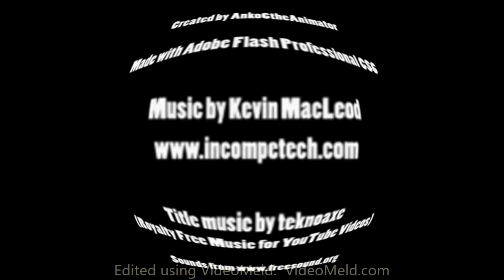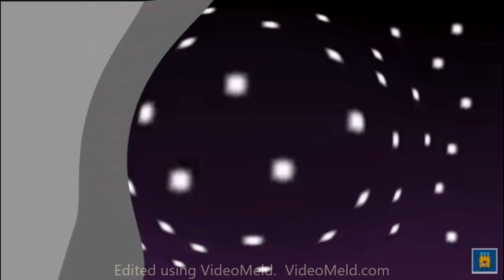Fat Object Show Intros from 2013